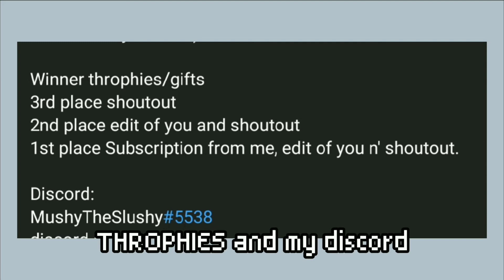THE FANART CONTEST WINNERS!! Mushysfanartcontest / Only 3 people joined😩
THANK YOU TO: @aretzstuff, @Honorhajar and @laesquinamiraflores8148  for participating!

btw i know i said i would edit them but i realized i couldn't😭